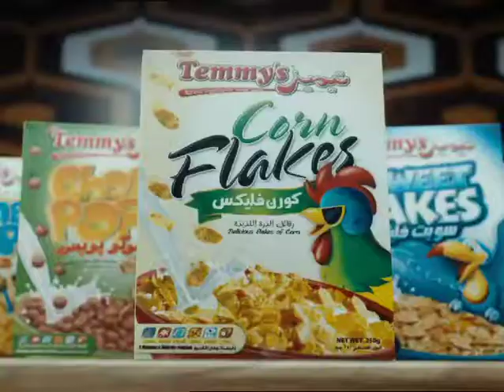Temmy's - Synergy Advertising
Temmy's
Synergy Advertising
seeb el fetar 3ala temmys